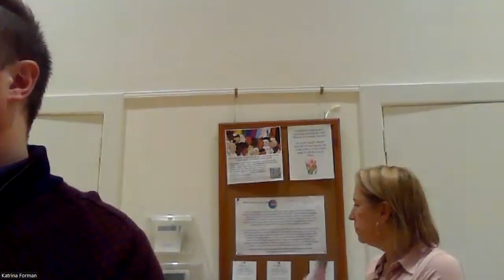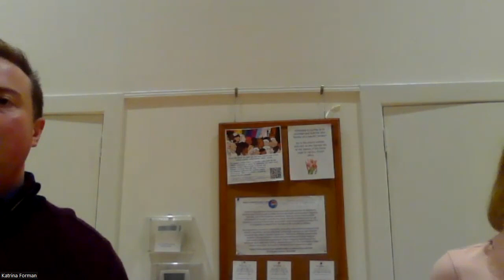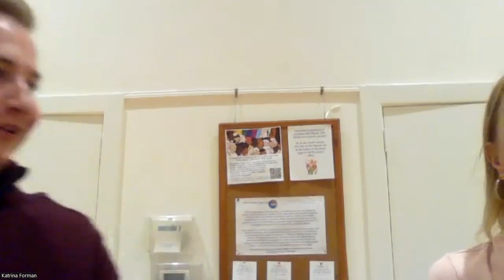End of Life Planning Second Hour